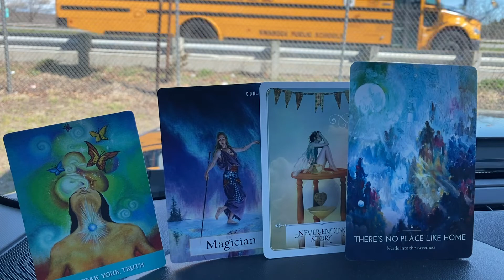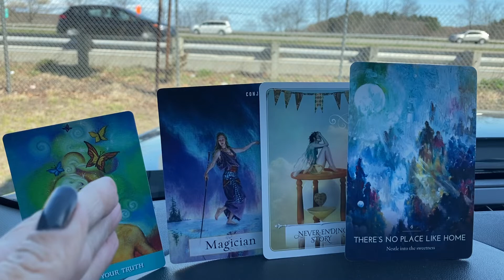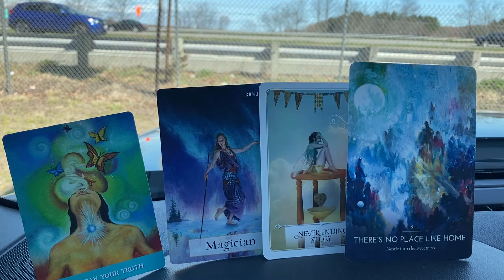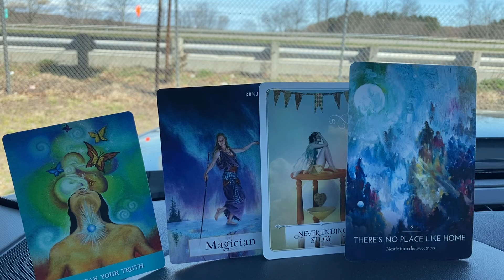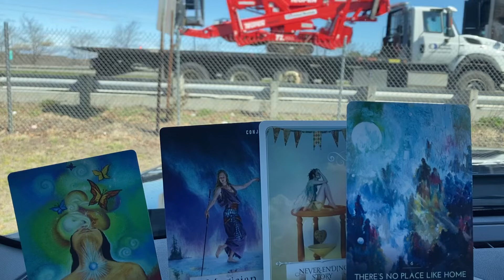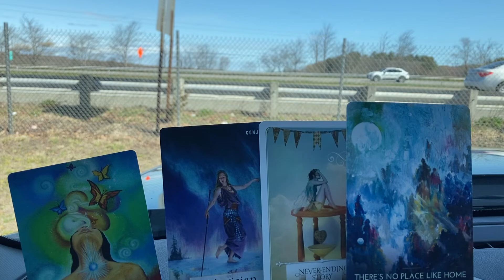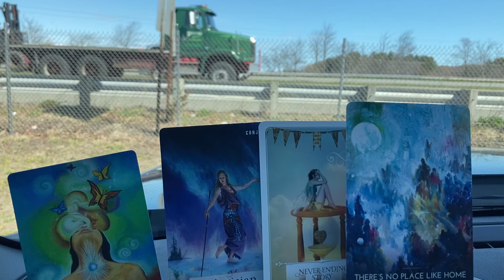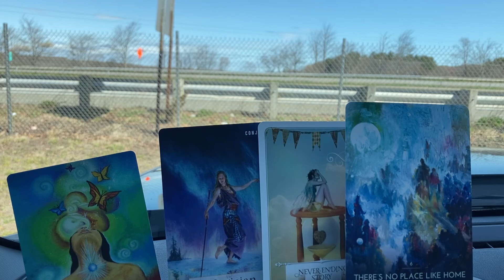DM: Negative thoughts 💭 and feelings 💦 about themselves is what’s stopping 🛑 this connection! 😢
I'm an empath and spiritual healer. My sun is in Aries, moon in Aquarius, Capricorn
rising.